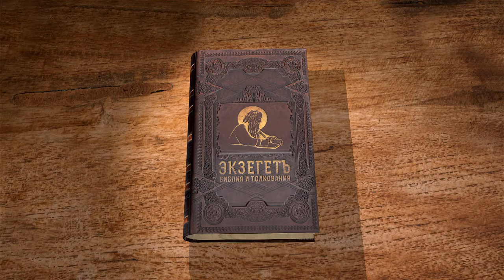2-я Книга Царств. Глава 14. Андрей Десницкий. Ветхий Завет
Иоав, военачальник Давида, узнав, что сердце царя смягчилось к сыну Авессалому, решил примирить их. Мудрая женщина из Фекои, которую призвал Иоав, произнесла притчу, рассказав о событиях в доме Давидовом как о своих. Давид пообещал ей милость, но когда женщина продолжила притчу, Давид догадался, о чём она и кто стоит за этим делом. Всё же царь послал Иоава за Авессаломом, и тот пришёл в Иерусалим, но ему запрещено было видеть лицо отца. Тогда Авессалом поджёг поле Иоава, мотивировав это тем, что лучше было бы ему оставаться на чужбине, чем не видеть лица царя. Тогда Давид принял сына и поцеловал его.